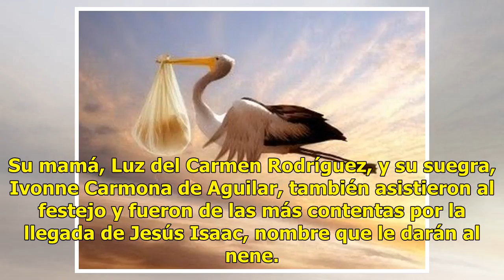La cigüeña está por llegar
Mazatlán. Sin.-Superguapísima lució Jazmín Corrales durante el baby shower que le organizaron sus amigas y hermanas para festejar el alumbramiento de su primer bebé. Luz del Carmen Rodríguez e Ivonne Carmona de Aguilar colmaron de bendiciones a la festejada. Para la ocasión, la festejada, portó un v...